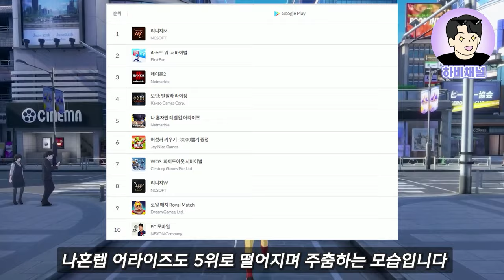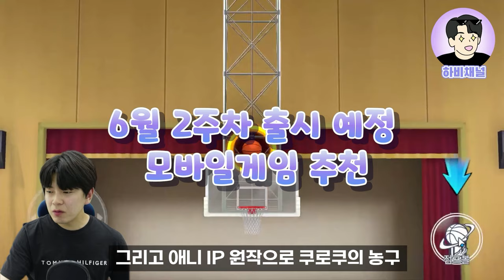최신판 6월 2주차 모바일게임 순위 TOP5👑 기대되는 출시예정 게임 추천까지🔥🔥🔥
6월 2주차 최신 모바일게임 순위를 알아보는 시간!
이번주는 스쿼드 버스터즈와 운빨존많겜 테일즈 오브 크라운 등등
다양한 신작게임들이 인기차트에 올라왔습니다.

모바일게임 인기차트 랭킹 순위를 5위부터 알아보고
매출순위와 꿀잼 모바일게임 추천, 출시예정 신작들도
소개합니다!

신작게임 & 인기게임 추천!